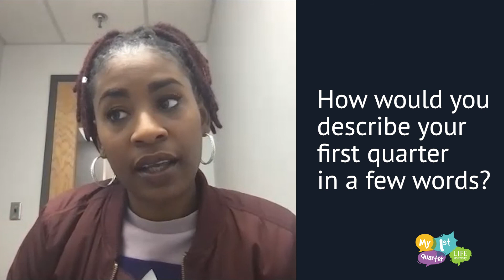My 1st Quarter – Alexis Martinez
Life University B.S. in Dietetics student Alexis Martinez tells us about her first quarter experience at the University.